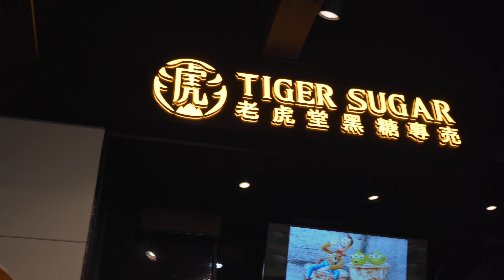Japan | Day 4 $50 WORTH OF KITKATS?!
Lawrence tags out and in comes my sister!